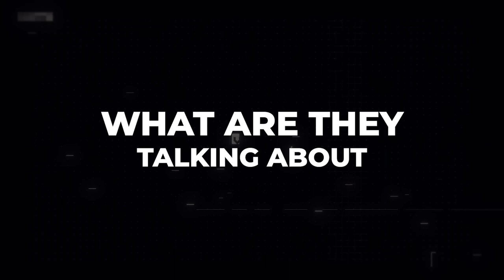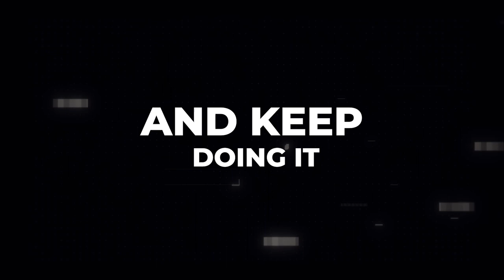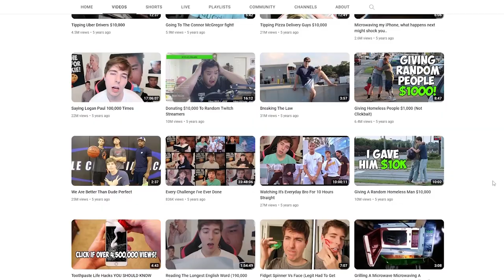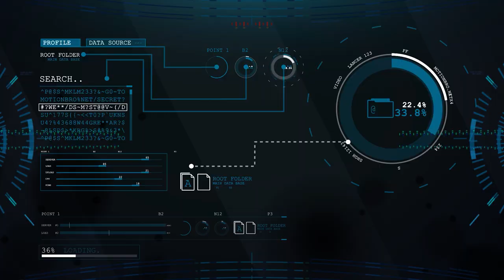THIS Viral YouTube Shorts Trick is Taking Over – Here's How to Explode Your Channel!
This video shows you the secret to getting your shorts to go viral and get tons of views on YouTube. So many people struggle with getting views on YouTube and its because they aren't implementing these shorts hacks that are so easy to use. Let's get you the YouTube views that you deserve.

My Equipment:
➤Yunzii AL71 Keyboard
➤Logitech G PRO X SUPERLIGHT Mouse
➤Canon EOS RP Camera
➤Canon EOS RP AC Adapter (for live streaming)
➤Sony a6400 Camera
➤Sigma 16mm Lens (for sony a6400)
➤Elgato Stream Deck
➤GoXLR (Full Size)
➤GoXLR (Mini)
➤Elgato Keylight
➤Shure SM7B Microphone
➤Elgato Wave 3 Microphone
➤Shure MV7 USB/XLR Podcast Microphone
➤Beyerdynamic DT990 Pro Headphones
➤iFi Hip-dac2 Headphone Amp